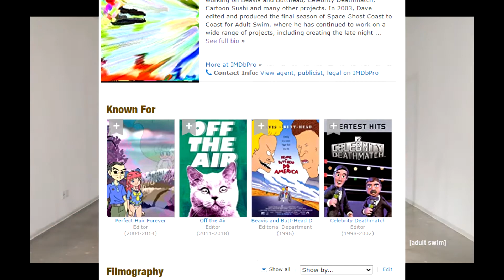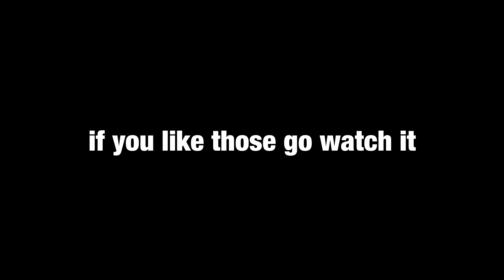Yasuke Doesn't Need To Make Sense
Yasuke is a six episode anime, created by LeSean Thomas and developed by studio Mappa, that follows the life of the historical and titular Yasuke, an African man who was known to serve under Oda Nobunaga as a retainer up until his defeat. While history is unclear as to what ultimately happened to Yasuke, Thomas' adaptation will tell a much wackier story of that hidden legacy, a narrative that includes mecha warfare, were-animals, artificial intelligence, mystics, and violently powerful psychics. Go into Yasuke with an open mind, one that is willing to accept that this show is obviously not meant to be historical fact for the most part, and you may just enjoy it for its high energy, interesting choreography, great music by Flying Lotus, and interesting voice cast. Or maybe you won't and then you'll angrily tell me about it. Do that too, that's fine too.

This is part of a series where I review new anime in a season (Spring 2021). My rules for this are: I am basing these reviews off the first two episodes alone to allow myself and you guys to have room to decide if continuing the show is personally worth it (ACTUALLY THIS ONE IN PARTICULAR IS BASED ON ALL OF THE EPISODES AND I'M NOT FOLLOWING MY OWN RULES HERE BUT IT'S MY CHANNEL SO YA KNOW). I am also focusing my attention on entirely new series, so sequel shows will not be included for the time being. Keep in mind I will comprehensively talk about the events in the first two episodes, so if you prefer watching shows blind, this series may be something you want to come back to after you watch for yourself.

IF YOU WANT TO SEE A COOL YASUKE AMV, MY FRIEND pubkass inc. HAS MADE ONE HERE, GO GIVE THEM SUPPORT:

Featured Anime (Or Whatever):
Yasuke
Ju-on
Adult Swim bumpers
Off The Air (Featuring Flying Lotus and Cyriak videos)
The Great Yokai War
Neon Genesis Evangelion
Orangutan
Black Dynamite
The Boondocks

I got all the "adolescent random memes" from Google images. I have no idea who made most of them. If you want credit for your epic lol XD meme, tell me.

The little rainbow hair furry with scene hair was made by someone named xnorthstarsunshinex I think. Don't bully them, I just used their art for fun.

No, I don't know who drew Sonic and Shadow kissing.

The surrealist painting is The Temptation of St. Anthony by Salvador Dali.

Graveyard in backdrop is at Perranzabuloe Parish Church.

The background of the thumbnail is from Nioh 2.

Ghostcat Allan is a variety creator and streamer. I primarily make anime and manga related reviews and commentary. I may also upload gaming videos, fanfiction readings, and Pokemon card openings. I also hope to be a vtuber some day.

Title: Yasuke Doesn't Need To Make Sense

00:00 - Off The Air
02:55 - Why It's Cool To Be Random
03:32 - Yasuke
07:31 - Outro, pls like, comment & sub